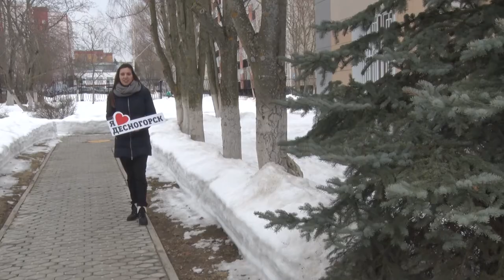Десна-ТВ: Итоги фотоконкурса «Я люблю Десногорск»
23 марта в выставочном зале историко-краеведческого музея «Феникс» наградили победителей фотоконкурса «Я люблю Десногорск», в котором активно приняли участие жители города.